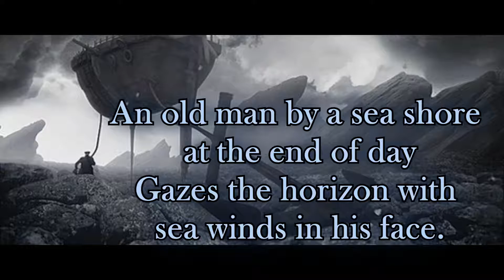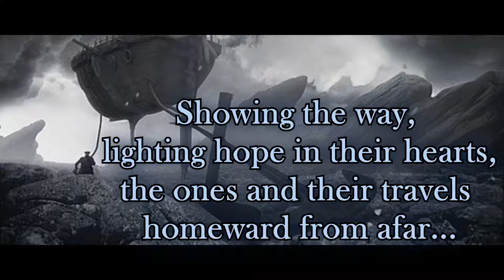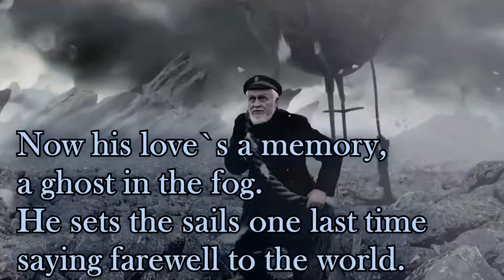The Islander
Nightwish cover